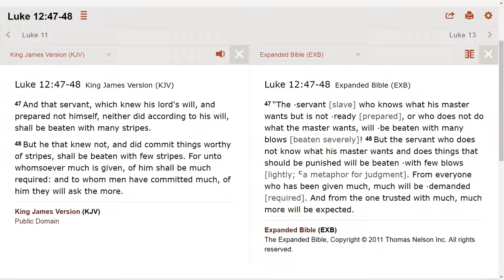This is why you get punished more than other people who commit the same sins as you.